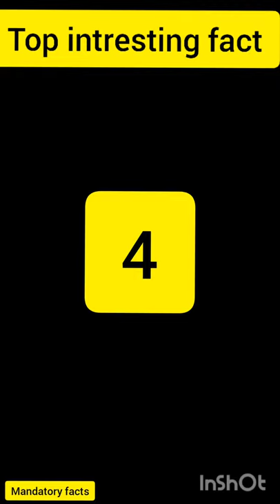Top 4 intresting world biggest ostrich duniya ka sabse pahla pic 📷 and fact about this dolphin 🐬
mai is video me aapko batna chhata ho ki duniya ka sabse pahla pic and inventory name aur kitna samaya laga tha
duniya Ka sabse bara ostrich ka dimag uske ankha se bhi chhota hota hai aur yah pahle aap the
Titli ki anokhi baat ko aap jante hai ohh phul ka taste apne pairo se swad leta hai yah aap phale jante the
thanks for youtube channel
mandatory facts rms

only.